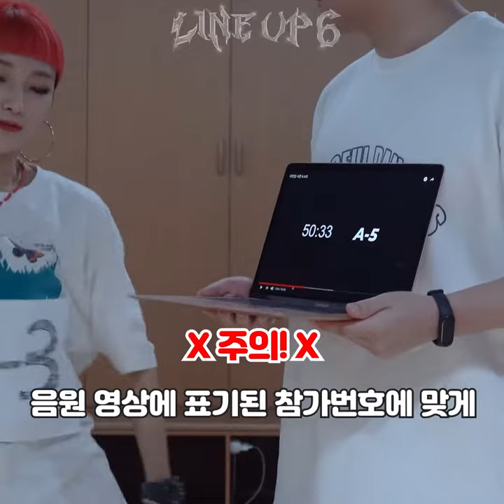🔥2021 LINE UP SEASON 6🔥 예선 참가 방법안내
1. 참가신청 : 7월 12일 오후6시 링크오픈 ~ 7월 16일 오후 11:59분 마감 (온라인예선 - 인원제한 없음)

2. 참가접수 마감 후 조편성이 이루어지고 각 사이드의 DJ 분들이 준비해주신 음원이 각 참가자 마다 주어지게됩니다.

3. 예선진행 : 7월 30일 / 31일 중 택 1일 자신이 선택한 날짜의 오후 6시에 조별 음원링크가 참가자들에게만 오픈됩니다.주어진 음악에 맞춰 예선 영상을 촬영 후 당일 23:59분 이전까지 으로 보내주시면 됩니다.

(미리공지 된 자신의 참가번호를 잘 확인해주세요 / 가로, 고정된 상태로 촬영해야합니다 / 편집없는 원본영상을 보내주세요 / 춤 이외의 어떠한 퍼포먼스도 가산점이 없습니다(영상효과, 조명 등)
마감 이후 도착한 참가영상은 실격처리됩니다.

4. 예선라이브심사, 스트리밍, 본선진출자 발표 : 8월 15일 ( 동점자 발생 시 9월 5일 본선 전에 광주에서 재예선을 진행합니다! )

5. 본선 진행 : 9월 5일 일요일 광주 아르코 콘서트홀 / 4side - 16강 ( 배틀게스트13명 / 본선진출자 51명 ) 과 대면 행사 진행됩니다.

*문의사항은 DM 혹은 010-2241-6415 로 문의주세요.